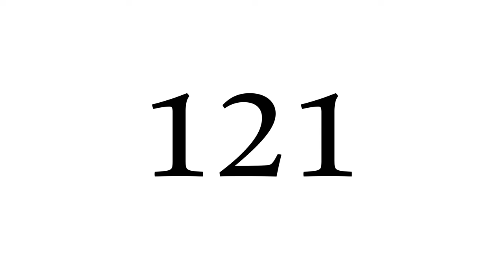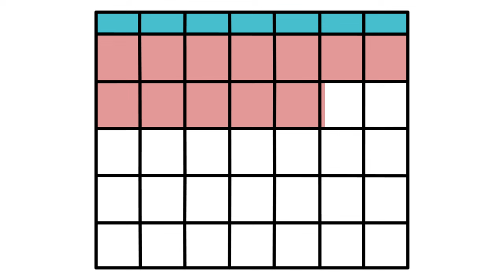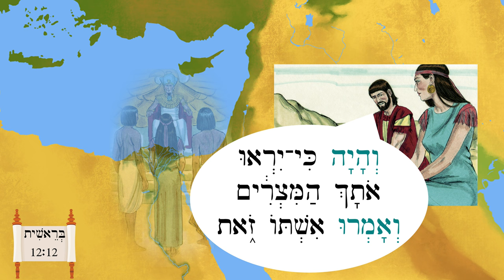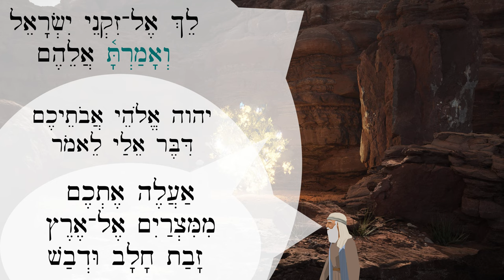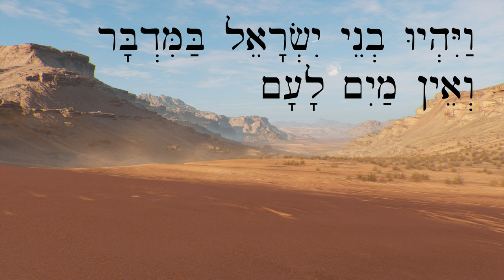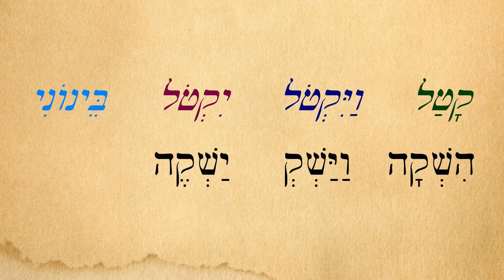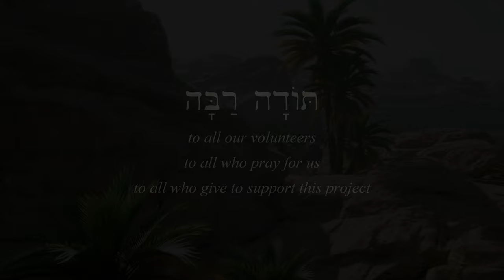Hebrew - Veqatal 2: In Context - Biblical Hebrew - Lesson 121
Today we'll see many verses with veqatal verbs in them!

Moses and burning bush animations by Jeremy Park CC-by-4.0

Moses Strikes the Rock illustrations by Megan Reid, backgrounds from Assassin's Creed Origins

God Commands Moses and Sisera & Ya'el illustrations by Bethany Case